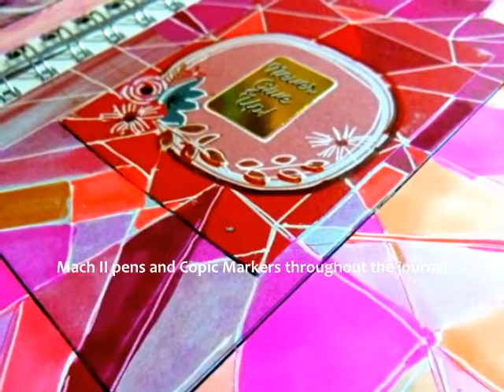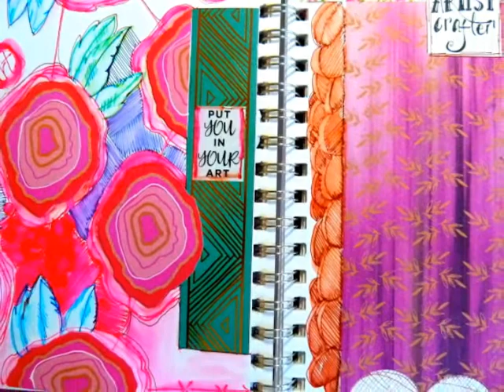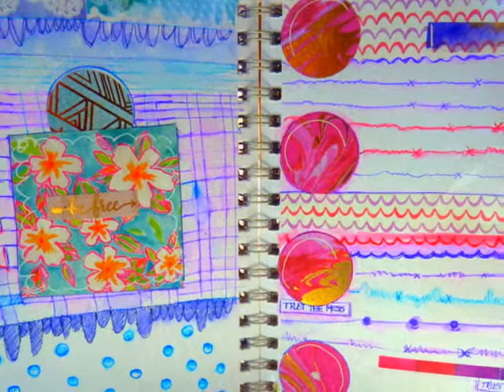My Boho Journal